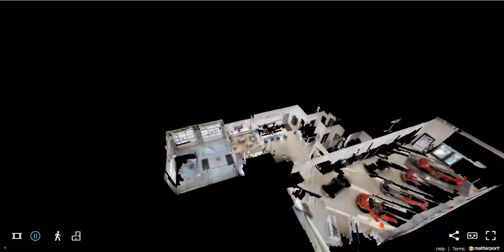Hyundai Jean Dumas St-Félicien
Hyundai Jean Dumas Saint-Félicien